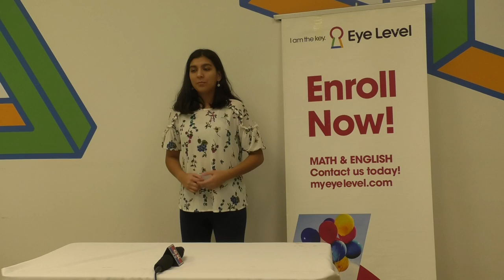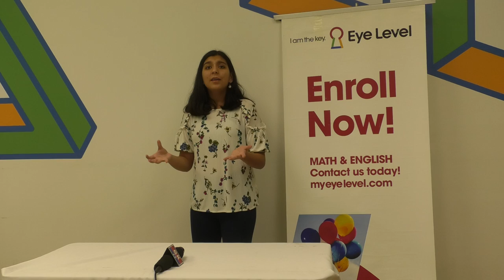Oratacular Public Speaking Competition at Eye Level Parsippany with GKTVusa Reeva Khokhar Grade 8